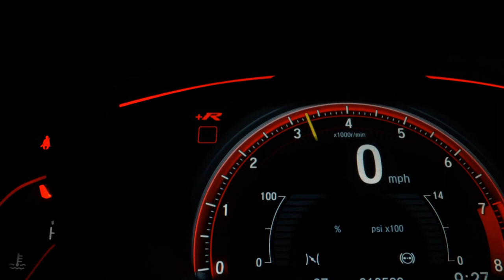CHEVROLET EQUINOX - 2019 - Santo André/SP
SUPERVISÃO APROVADA 100% GARANTINDO TOTAL PROCEDÊNCIA E QUALIDADE DO VEÍCULO Veículo Impecável, Extremamente Conservado. - Aprovamos seu Crédito em Minutos com Rapidez e Sem Burocracia. - Trabalhamos Com as Menores Taxas do Mercado. - Financiamos Com e Sem Entrada em até 48x. - Aceitamos sua Carta de Crédito.

Dados do Veículo
Veículo: CHEVROLET / EQUINOX 2.0 16V TURBO PREMIER AWD
Ano: 2019/2019
Combustível: GASOLINA
Portas: 4 PORTAS
Câmbio: Automático
Cor: BRANCA
KM: 34.000

✅ Air Bag
✅ Alarme
✅ Ar Condicionado
✅ Ar Quente
✅ Desembaçador Traseiro
✅ Direção Hidráulica
✅ Freio ABS
✅ Rádio
✅ Rádio e MP3
✅ Retrovisor Fotocrômico
✅ Retrovisores Elétricos
✅ Teto Solar
✅ Tração 4x4
✅ Travas Elétricas
✅ Vidros Elétricos
✅ Volante com Regulagem de Altura
✅ Limpador Traseiro
✅ Air Bag Lateral
✅ Kit Multimídia
✅ Trio Elétrico
✅ Piloto Automático
✅ Farol de Neblina
✅ Entrada USB
✅ Cartão SD
✅ Bluetooth
✅ Porta Copos
✅ Trava Elétrica Central
✅ Bancos Elétricos
✅ Direção Elétrica
✅ Ar Digital
✅ Android Auto
✅ Apple CarPlay
✅ Sistema ISOFIX
✅ Start-Stop
✅ Console Central
✅ Rádio USB
✅ Retrovisor Retrátil
✅ Sistema Keyless
✅ Som Original